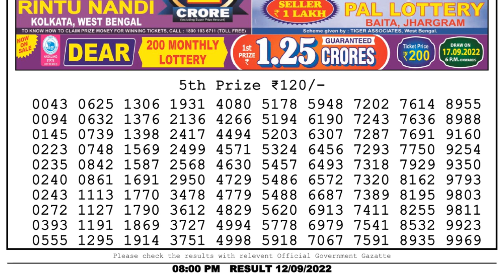🔴 Lottery Sambad Live 08:00pm 12/09/2022 Evening Nagaland State Dear Lottery Result Pdf Download